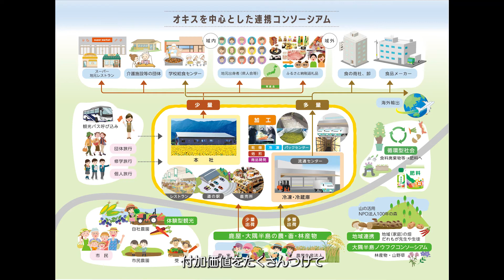企業紹介動画 株式会社オキス 2022